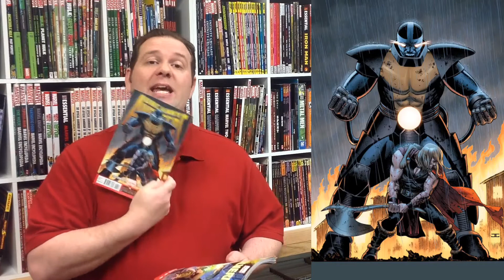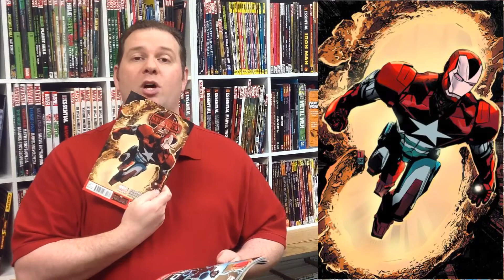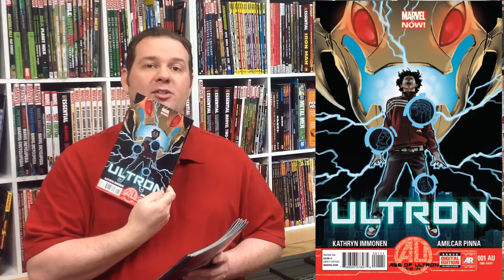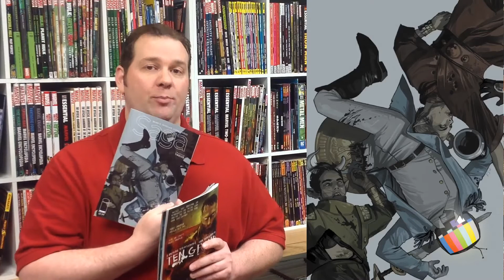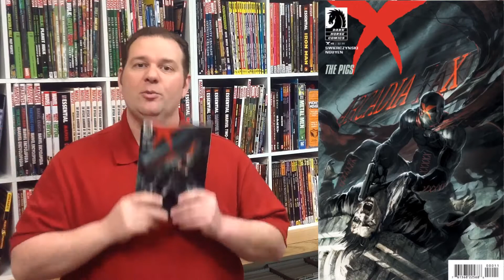New Comics for April 10th, 2013 - ExcaliburCCG.com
00:16 Out from Marvel Comics this week Age of Ultron #5. Still continuing the story by Brian Michael Bendis and Bryan Hitch and things are heating up as the ragtag team of leftover Avengers and other heroes find themselves in the Savage Land and are finally beginning to act on their plan to take out Ultron. Pick this issue up.  We also have the previous issues 1, 2, 3, and 4 on the shelves so if you're behind on the series you can pick up every single issue and get caught up this week.

00:48 Speaking of Avengers, Uncanny Avengers #6 hits the
shelves this week written by Rick Remender with art by Daniel
Acuna.  Check out this issue to see the epic fight between
Apocalypse and Thor and what may be the repercussions from that
battle.

01:01 Everyone's favorite X-Man hits the shelves again this week,
Wolverine #2 written by Paul Cornell with art by the fantastic
Alan Davis.  We see the events from issue #1 unfold.  Also a
surprise visitor at the end.  Check it out, see what it's about.

01:16 Talking about X-Men, Uncanny X-Men #4 hits the shelves
this week, written by Brian Michael Bendis with art by Chris
Bachalo.  Be sure and check out this issue as this issue seems to
deal more with Illyana Rasputin.  Also, you get to find out which
of the original X-Men that traveled through time to be in the All
New X-Men joins Cyclops' team.

01:37 Secret Avengers #3 hits the shelves written by Nick
Spencer with art by Luke Ross.  This issue focuses on the Iron
Patriot and you find out what his deadly secret is.

01:47 Talking of Age of Ultron, we also have an Age of Ultron tie-
in issue this week which is Ultron AU, following Victor Mancha, a
previous member of the Runaways team.  This is actually a child
of Ultron.  Pick up this issue to find out how he fits into the
Age of Ultron and what's going on with him.

02:06 DC Comics is still rolling out their issues with the
gatefold covers.  This week we have Constantine #2 hitting the
shelves written by Jeff Lemire, Ray Fawkes, with art by Renato
Guedes.  Be sure and check this out.  There has been no change to
Constantine.  If you loved him before, you're going to love him
here in the DC universe.

02:23 The Wrath of the First Lantern continues here in Green
Lantern Corps #19, written by Peter Tomasi, art by
Fernando Pasarin.  If you are behind on getting this storyline, we
have the issues available here in the shop so be sure, come by,
get caught up on this storyline this week.

02:39 Fan favorite DC Comic Batman #19 by Scott Snyder and Greg
Capullo hits the shelves this week, taking a look at who could be
Bruce Wayne's greatest enemy.  Be sure you fold out the cover to
see who it could be.

02:51 In case you haven't heard the controversy, Batman and Red Robin #19 hits the shelves this week and when you open up the gatefold cover it has a surprisingly familiar face. Could this be the new Robin?  Time will tell.  Check it out.

03:07 Image Comics hits us with The Walking Dead #109 this week.
We've talked about this series.  This is a must-have must-read
series.  If you're not onboard, get onboard.  We have the trade
collections available as well as some previous issues available
here in the shop.  Get caught up, find out what's going on with

03:26 One of our favorite Image series that Randy and I have
talked about before, Saga #12 hits the shelves this week with
this particular issue focusing on the Robot Prince.  Written by
Brian K. Vaughan with art by Fiona Staples.  This is a series
that you need to get onboard with; you will not be disappointed.
After the weekend Mega Sale we are wiped out of pretty much
everything related to Saga, but if you come in you can have it
ordered and you can also pre-order the second trade.  Add this
series to your pull list.

03:55 Out from Dark Horse Comics this week is X #0.  This is
actually a collection of the X story that was printed in Dark
Horse Presents.  It's collected here into one issue, the #0 issue
to get you onboard and kind of caught up before #1 hits on May
8th.  If you're a fan of Punisher and that type of hyper-violent
superhero crime fighting, this issue, this series is right up
your alley.  So be sure and check out X, add it to your pull
list.

04:24 Thanks for watching.  Thanks for pressing play.  Thank you
for your response and turnout for our Mega Sale that we had this
past weekend.  It's always an awesome time for both us and for
you; great savings throughout the entire store and be sure that
you're on our mailing list so that we can tell you when our next
share, and like this video.  Until next time have a great day.